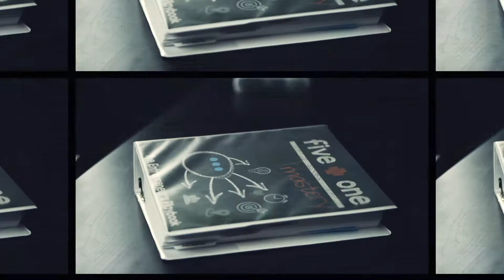The Power of Your Story - Episode 105 (with Dave Jenks)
Episode 105 - The Power of Your Story (with Dave Jenks)

Today we're honored to have Chas' mentor and Dean of Master Networks University, Dave Jenks, join us for episode 105 of Connect, Share, Prosper. This episode is all about realizing the power in each of our life stories. Dave opens the discussion by reminiscing about a time in 2014 when he spent 3 years traveling the country, and how that led him down a path of enlightenment.